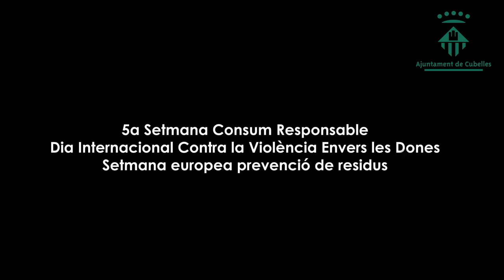Setmana consum, igualtat i residus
Presentació dels actes de la Setmana consum responsable, la Setmana europea de la gestió de residus i del Dia Internacional contra la violència Envers les dones